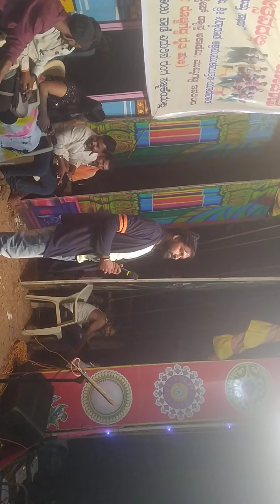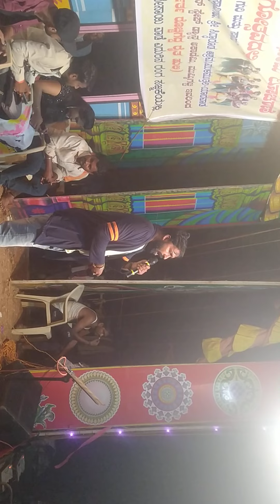Night show mummigatti(2)